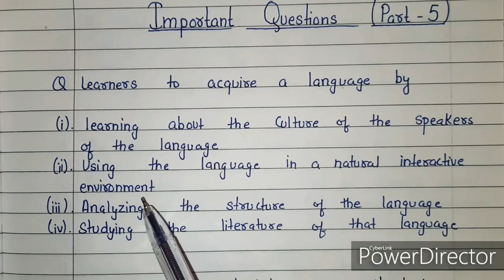Important Previous Years || Paper 1 and 2 || Part 5 || English Pedagogy